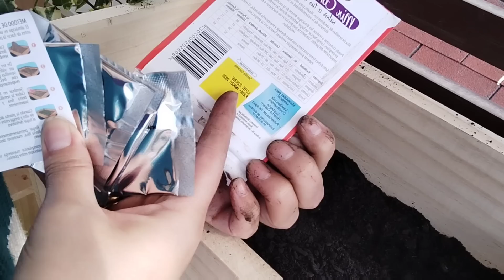Vlog Nuevas semillas a mi huerta🌿/Feriado flojo by los Pavetis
Instagram LOS PAVETIS